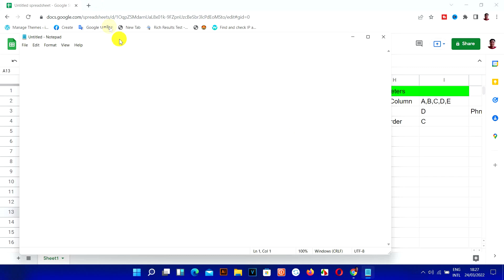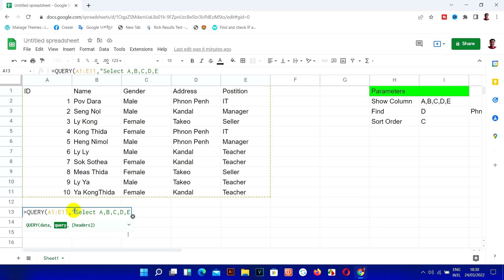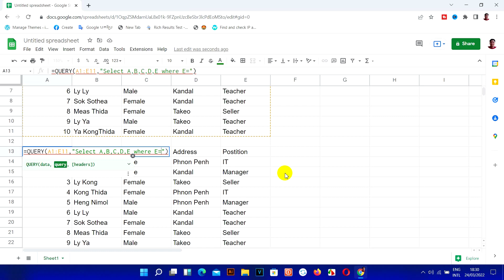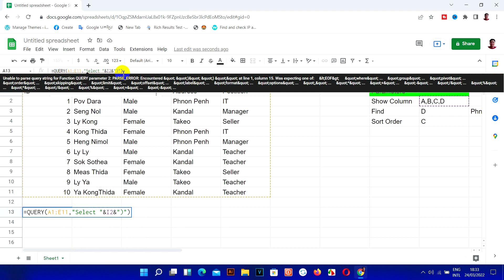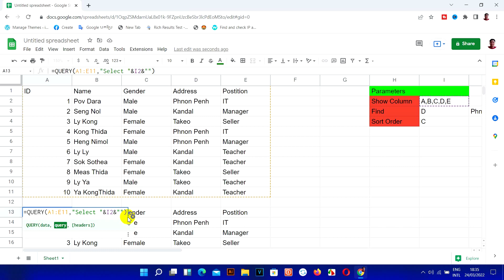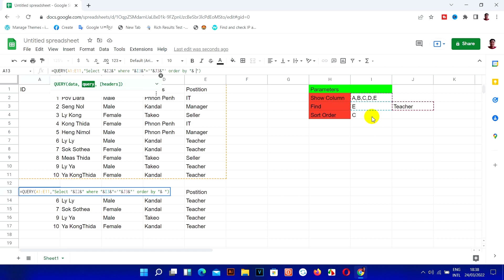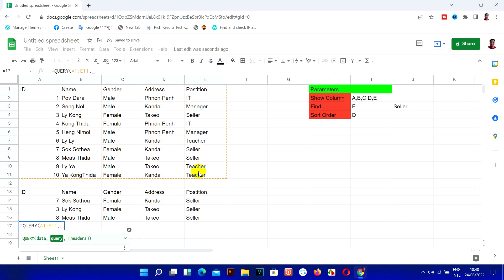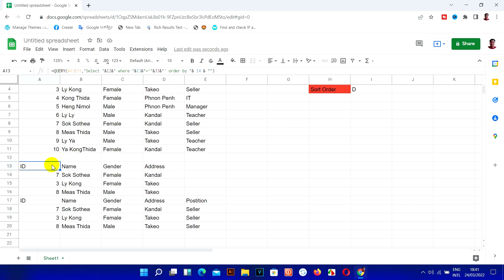Google Sheet Query Select where and Order​ by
មេរៀននេះមានគោលបំណងបង្ហាញពីការប្រើប្រាស់ Query ដើម្បីទាញយកទិន្នន័យចេញពីGoogle Sheet ដោយមានលក្ខខ័ណ្ឌ និងមានតំរៀបអក្សរផងដែរ ប្រសិនជា អ្នកទាំងអស់គ្នាចាប់អារម្មណ៏អាចមើលVideoនេះតាំងពីដើមរហូតដល់ចប់ និងមានVideoជាច្រើនទៀតដូចខាងក្រោម។
Original Credits
Song: Away
Artist: Patrick Patrikios
Genre: Ambient
Mood: Dark
Licensed to YouTube by Free
សូមបងប្អូនជួយគ្រាំទ្រChannel នេះផង។ គោលបំណងក្នុងChannel មួយនេះគឺការបង្រៀនដែលជាគោលបំណងធំបំផុត និងមានការកំសាន្តផេ្សងទៀត។សូមបងប្អូនជួយគាំទ្រនៅChannel របស់ខ្ញុំផងដើម្បីជាកំលំាងក្នុងធ្វើVideoអោយបងប្អូនកំសាន្ត និង ចែកចំណេះដឹងផេ្សងទៀតជាច្រើន
សូមអរគុណ